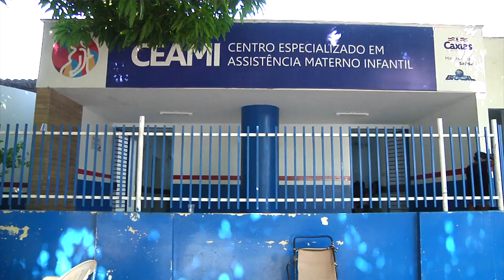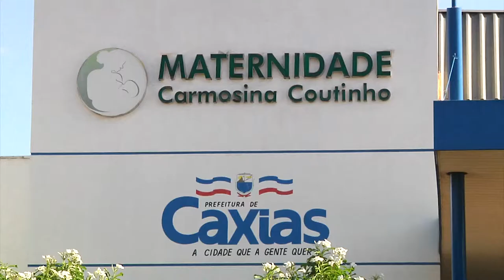Caxias é referência em saúde e recebe visita de equipe de Itabaiana Sergipe